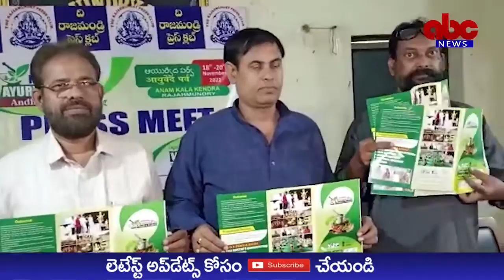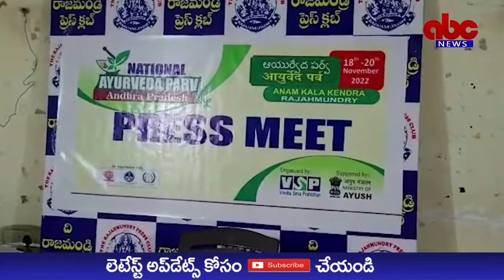ABC NEWS TELUGU//రాజమండ్రిలో మూడు రోజుల పాటు ఆయుర్వేద పర్వ్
రాజమండ్రిలో మూడు రోజుల పాటు ఆయుర్వేద పర్వ్

ప్రారంభించనున్న గవర్నర్ బిశ్వ భూషణ్

రాజమహేంద్రవరం,: రాజమండ్రిలో మూడు రోజుల పాటు నిర్వహించనున్న  ఆయుర్వేద పర్వ్ ను శుక్రవారం ఉదయం 11.30 గంటలకు రాష్ట్ర గవర్నర్ బిశ్వ భూషణ్ హరిచందన్ ప్రారంభిస్తారని కార్యక్రమ నిర్వహక కమిటీ జాతీయ కన్వీనర్ మనోజ్ జన చెప్పారు.రాజమండ్రి ప్రెస్ క్లబ్ లో గురువారం ఏర్పాటు చేసిన మీడియా సమావేశంలో ఆయన మాట్లాడుతూ అనేక వ్యాధులను తగ్గించడంలోను,వ్యాధి నిరోధక శక్తి పెంచడం లోను కీలకపాత్ర పోషించే ఆయుర్వేదం,యునాని,సిద్ధ, హోమియో వైద్య విధానాలను  ప్రజలకు మరింత చేరువ చేసేందుకు ఆయుర్వేద పర్వ్ నిర్వహించడం జరుగుతోందన్నారు. శ్రీవెంకటేశ్వర ఆనం కళా కేంద్రం లో జరిగే ఈ కార్యక్రమంలో మూడు రోజుల పాటు పలువురు వైద్యులు ప్రజలకు ఉచిత ఆరోగ్య సలహాలు, సూచనలు ఇవ్వడంతో పాటు ఉచితంగా మందులు అందచేస్తారన్నారు. కేంద్ర మంత్రిత్వ శాఖ ఆయుష్ విభాగం ఆధ్వర్యంలో ఈ కార్యక్రమం నిర్వహిస్తున్నట్లు తెలిపారు.రెండో రోజైన శనివారం ఆయుర్వేదం పట్ల అవగాహన కోసం నగరంలో ర్యాలీ నిర్వహిస్తామని,అనంతరం చర్చా గోష్టి, చిత్రలేఖనం పోటీలు జరుగుతాయన్నారు.ప్రతిరోజు ఉదయం ఉచితంగా యోగా శిక్షణ నిర్వహిస్తారని,ఆయుష్ ఎగ్జిబిషన్ జరుగుతుందని మనోజ్ జన చెప్పారు.సాయంత్ర సాంస్కృతిక కార్యక్రమాలు ఉంటాయని తెలిపారు.ప్రజలంతా ఈ అవకాశాన్ని సద్వినియోగం చేసుకోవాలని కోరారు.విలేకర్ల సమావేశంలో బాలు అక్కిస, డాక్టర్ అహ్మద్ తదితరులు పాల్గొన్నారు.